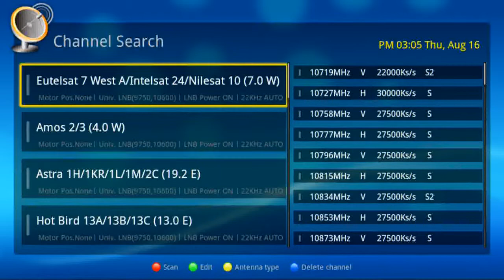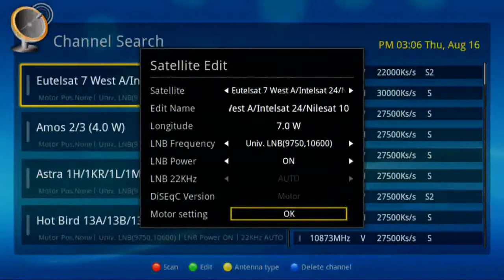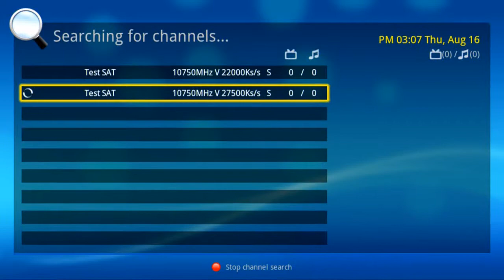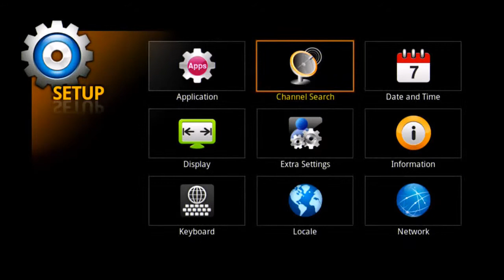7 Motor USALS